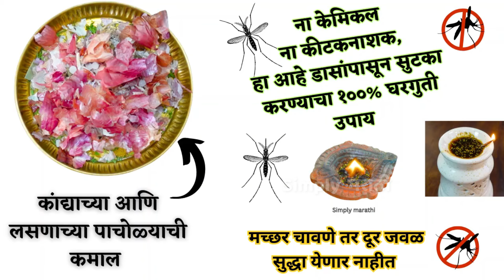एकाच रात्रीत 100% झुरळ जाणार म्हणजे जाणार/Cockroaches ko Kaise Bhagaye/How to Get Rid of Cockroach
झुरळ घालवण्याचा प्रभावी उपाय घरातील झुरळ एकाच रात्रीत जातील पळून || zural ghalvanyasathi gharguti upay

झुरळ कसे घालवायचे
झुरळांसाठी घरगुती उपाय
home made cockroach bait
झुरळ मारायचे औषध
झुरळ घालवण्यासाठी घरगुती उपाय
झुरळ घालवण्याचे घरगुती उपाय
Cockroach ko kaise bhagaye
cockroach killer
how to get rid of cockroaches
घरातील झुरळ घालवण्यासाठी घरगुती उपाय
मराठी किचन
home remedies for cockroaches
cockroach bhagane ka asan tarika
how to get rid of roaches